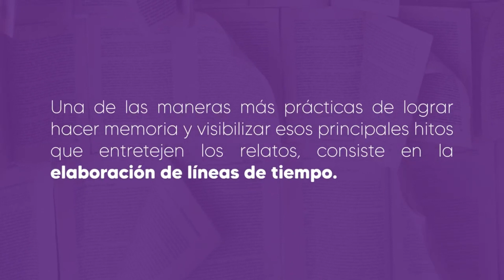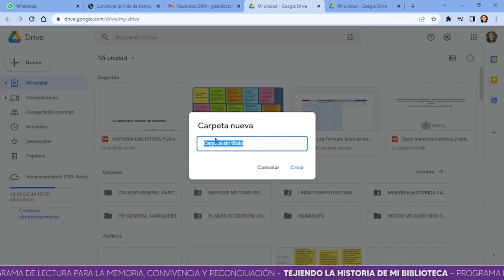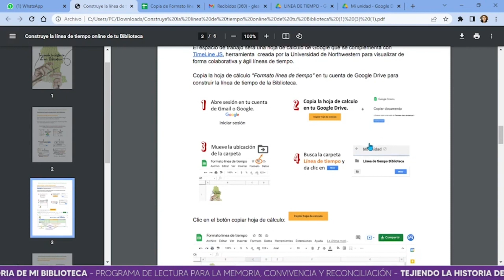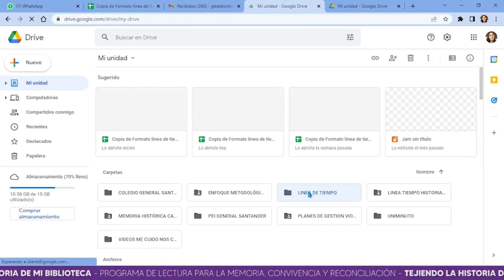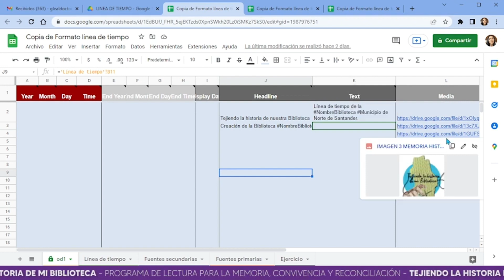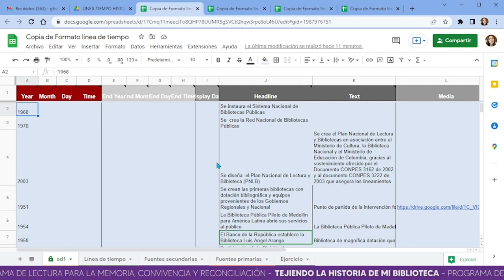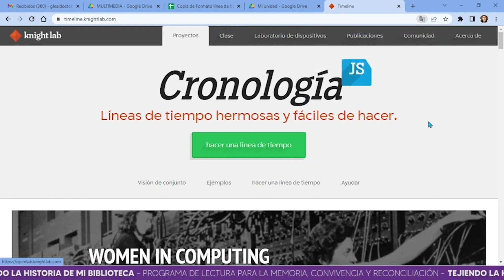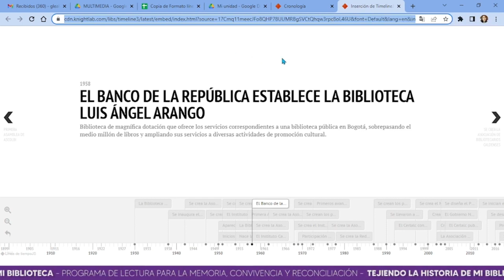Hacer memoria en mi organización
El Diplomado virtual de Lectura para la Memoria, Convivencia y Reconciliación busca fortalecer capacidades en bibliotecarios, promotores y mediadores de lectura, con el fin de hacer uso democrático de la información, reconocer a la biblioteca pública como espacio de encuentro y transformación social.

Se espera aportar herramientas prácticas (caja de herramientas) que faciliten hacer memoria en las bibliotecas, focalizar lecturas para la memoria, la convivencia y la reconciliación y dinamizar clubes de lectura para el reconocimiento de historias de vida en el territorio.

Este diplomado cuenta con el apoyo del Ministerio de las Culturas, las Artes y los Saberes y el Programa Nacional de Concertación Cultural.

Síguenos para estar informado de nuestras actividades
Facebook e Instagram: @MiNorteApp